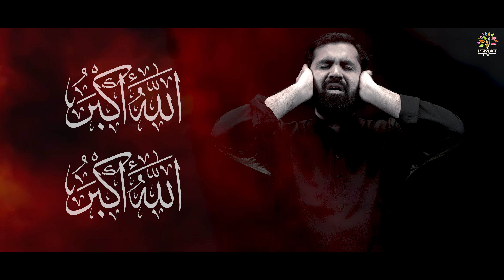Ali Akbar Do Aza'n || علی اکبر(ع) دو اذاں || Shabih Gopalpuri Noha 2022/1444 || 4K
Bismillah...786..
Asaalam Alaikum |
ISMAT TV Presents

Ali Akbar Do Aza'n || علی اکبر(ع) دو اذاں
Shabih Gopalpuri Noha 2022/1444 || 4K

Recited & Composed By - Jb. Shabih Gopalpuri Sb.
Poet - Asif Jalal Bijnori (India)
Special Thanks - Syed Javed Husain (Gaya)
Audio - Javed Azad
Video - Ismat TV
Director - Maulana Ehsan Ali Rizvi
Video Editor - Naqi Haider (Ismat Tv)
Cover Creatives - Ali Mehdi (Ismat Tv)

LYRICS

Subh e ashoor ye kahte the shahe Qon o makaa'n
ali akbar do azaa'n ali akbar do azaa'n
Sab andhere ho nihaa'n subh ki surkhi ho ayaa'n

 Aye mere laal mere noor e nazar lakhte jigar
 Tujhko kis tarha sunaon main Qayamat ki khabar
 Aur kuchh der me ek hashr bapa hoga yahaa'n

Rahat e jaan ho ham shakle payambar ho tum
Fakhr e yusuf hi nahi mera muqaddar ho tum
Isse pahle ke nikal jaye mere jism se jaa'n

Tum azaa'n doge to khush roohe mohammad hogi
Deen e Islam ki har aik Bala rad hogi
Tere jaisa ey mere laal muazzin hai kahaa'n

Ali akbar do azaa'n.

Hur ki soyi huie taqdeer jaga do beta
Kher ki samt chala aaye sada do beta
Naam uska bhi shaheedo'n me hai aye meri jaa'n

Kufr ke waar se Islam bachayenge ham
Noke neza pa bhi quraan sunanayenge ham
Ham ne bachpan me hi ye di thi mohammad ki zabaa'n

Jaanta hoo'n ke sinaa'n seene pe tum khaoge
Asr se pahle hi tum mujh se bichhad jaoge
Aidiyaa'n tumko ragadte huye dekhoonga yahaa'n

Aakhri din hai ke ji bhar ke ibadat kar loon
Pas aao ke tumhe banhon me apni bhar loon
Koi to apne bhi dil se main nikaloon armaa'n

Asr ki ran me akela hi padhoonga main namaaz
Koi monis mera hoga na koi chara saaz
Mujhpe jo zulm o sitam honge karoon kaise bayaa'n

Hamne asif ye suna hai ke ali akbar ne
Jab azaa'n di to jigar thaam ke sarwar roye
Aye shabih aap ke noha ye rahe wirde zabaa'n